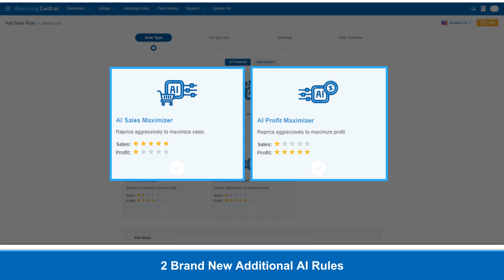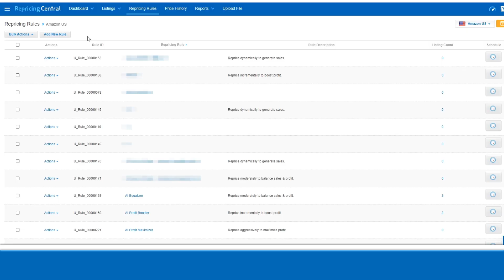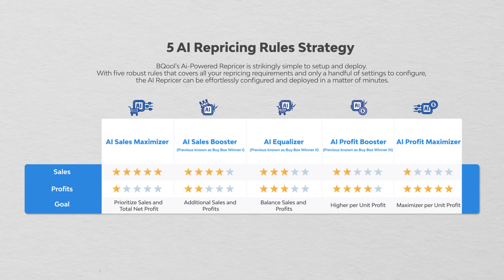BQool’s Next-Gen AI-Powered Amazon Repricer Launched, 2 New AI Rules for FREE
🎥 Our #1 affordable Amazon AI Repricer has just gotten more powerful, thanks to its next-generation machine learning technology. The 2.0 version has arrived on July 25th. We’ve made some major enhancements that have been rigorously tested and are based on proven repricing results.

We now offer a total of 5 AI Repricing rules on top of all our algorithmic rules. We introduce 2 new AI rules to improve your sales and maximize your profits whether you’re a FBA Amazon seller or FBM Amazon seller. We also further optimized our 3 existing AI rules. We’ve made our new AI rules even more aggressive. Furthermore, we've added sales and profit ratings, so it’s super easy for you to pick the AI rule most suitable for your business.